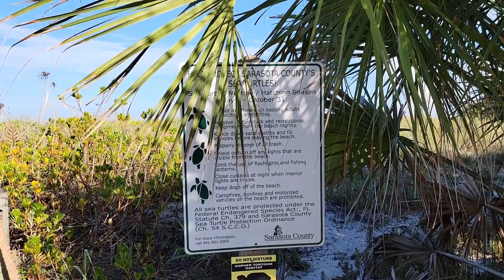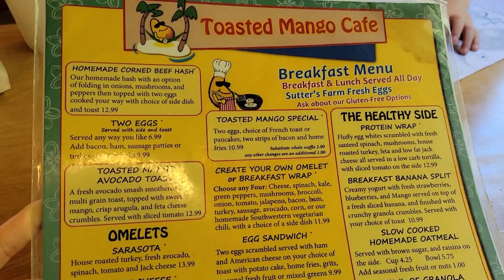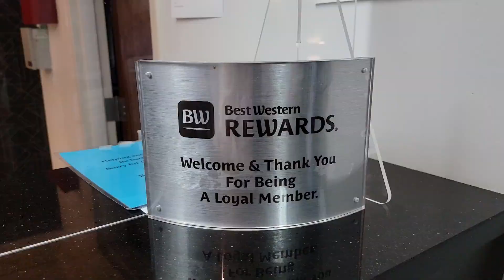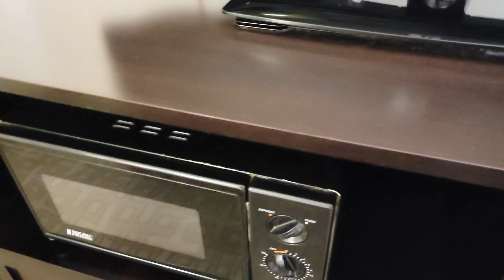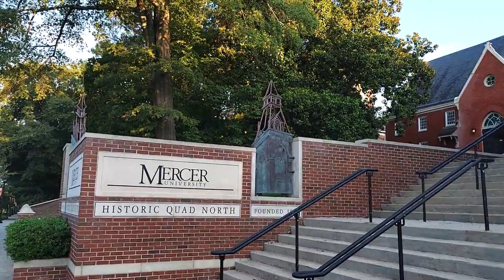🍹СУПЕР ЛЕТНИЙ ВЛОГ | Отдых на побережье🏝 | Флорида | Море позитива🌊